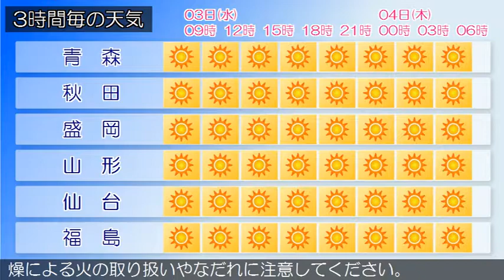2017/05/03 東北地方の天気予報 朝